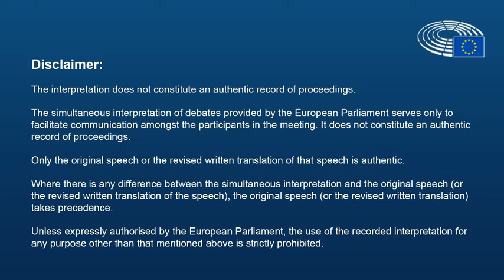Achille Variati 16 gennaio 2023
Intervento in Plenaria di Achille Variati, europarlamentare del partito democratico, sulla spedizione rifiuti.